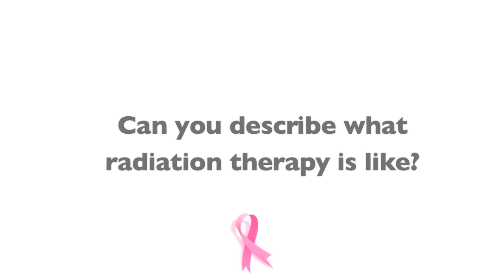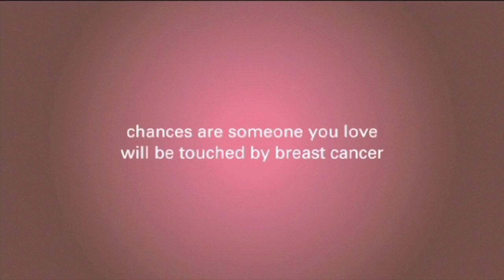Radiation Treatments - What Are They Like? - Dr. Afshin Forouzannia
Dr. Afshin Forouzannia explains how radiation treatments are scheduled, how long they last and the impact on a patient's life.